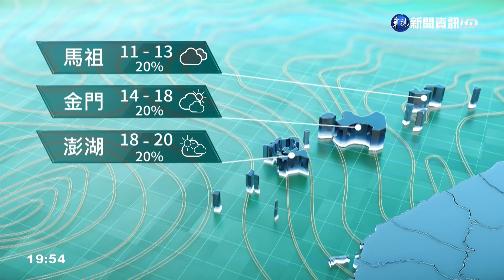東北季風影響 北部及東北部天氣濕涼｜華視生活氣象｜華視新聞 20220119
今(19)日東北季風影響，白天北臺灣及花蓮整天較涼，中南部及臺東早晚偏涼；水氣有趨緩跟變少的趨勢，中南部平地甚至有透光出太陽的情況，北部和中南部山區依舊有短暫雨，不過降雨情況也比昨天減緩，主要降雨在迎風面東半部地區，其中基隆北海岸、東北部地區降雨最為持續，陰雨一整天。